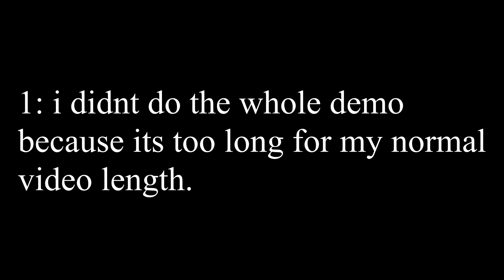VROOM VROOM MOTHERTRUCKER! | Forza Horizon 3 Demo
hehe funny title car joke.